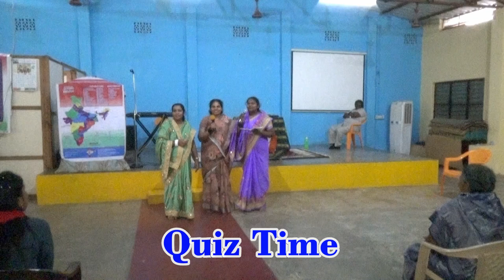IGM Sisters Camp 2022 | Msg Sis . Christy Zebulon |Sis Helan Greeta Kirubainathan | Calvary chapel